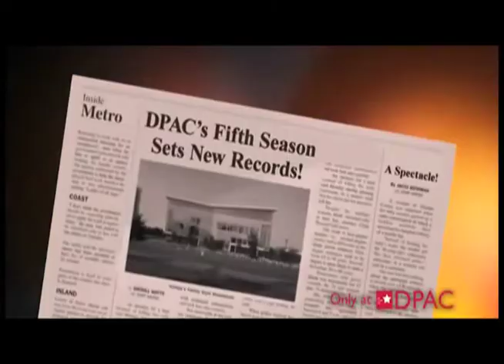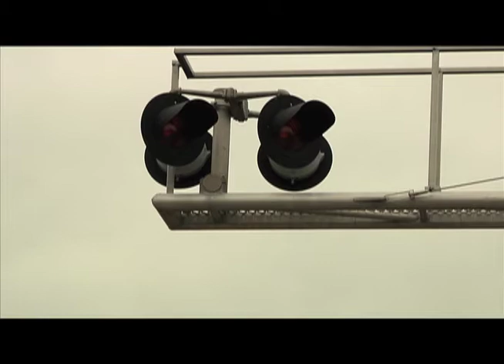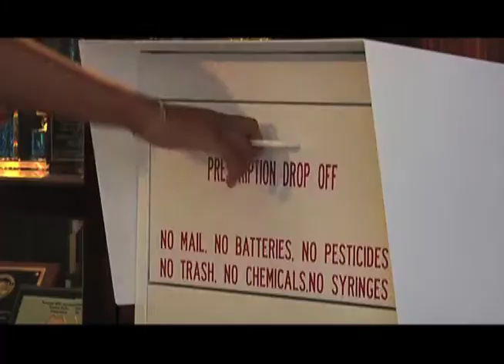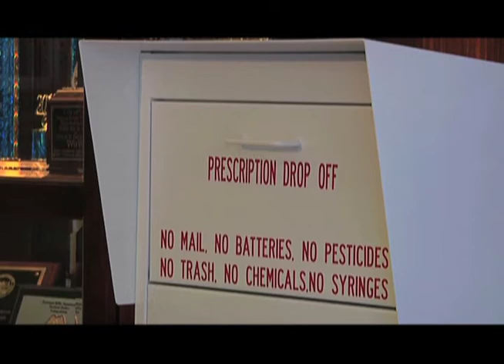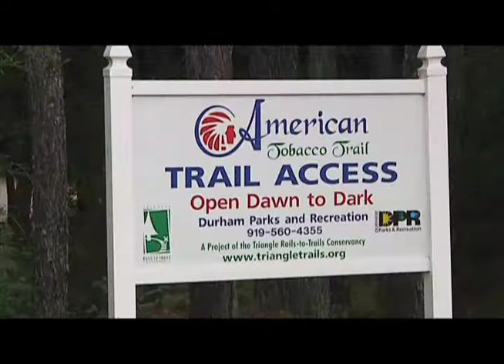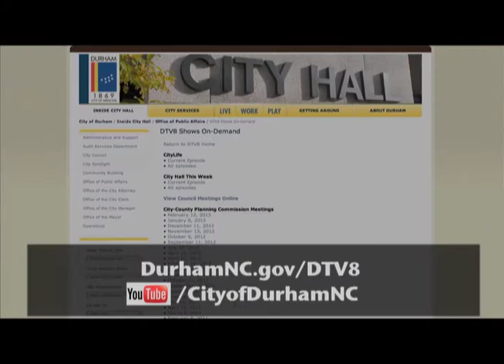City Hall This Week episode 211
DTV8's City Hall This Week hosted by Senior Public Affairs Specialist Amy Blalock, will feature the following highlights and other topics of interest. You can also watch this new episode on demand

Durham Police Department Releases Report on Operation Bull's Eye
The Durham Police Department's Operation Bull's Eye is continuing to report overwhelming success in its efforts to reduce crime in Northeast Central Durham. A recent report on the sixth year of the program shows that there were 100 violent gun crimes in the initiative's target area in 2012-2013 compared with 184 in 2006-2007. Police Department representatives offer a detailed look at the numbers behind the program's success.

Durham Performing Arts Center Continues its Financial Success
The Durham Performing Arts Center (DPAC) is reporting another strong financial showing for 2013. The City owns the facility, which is managed by PFM/Nederlander. DPAC generated a net income of a little more than $3.3 million in 2013, with 40 percent, or about $1.3 million, being distributed to the City. The income will be used for debt service, maintenance, building improvements, and other possible revenue shortfalls.

City Council Considers Results and Recommendations of Public Rail Crossing Study
The City Council is now considering the results and recommendations of a traffic separation study conducted to evaluate traffic patterns and road use at 18 public rail crossings in Durham. The goal of the study was to assess existing conditions and to determine what changes are needed to improve safety at the rail crossings. Find out more about the recommended improvements and what's already underway.

City Celebrates Completion of the American Tobacco Trail into Chatham County
The City of Durham is celebrating a milestone with the completion of the American Tobacco Trail into Chatham County and the near-completion of the pedestrian bridge over I-40. A celebration was held on October 12 to mark the near completion of the $11 million project and recognize the many dedicated volunteers and trail enthusiasts who helped to make this project happen. The new 4.2 mile section extends the trail from its current end point at The Streets at Southpoint all the way to the Chatham County line. The 270-foot-long pedestrian bridge is expected to open in December 2013. Hear what City and state officials had to say about this important project.

City Hall This Week, a news program dedicated to informing Durham residents and City employees about what's going on inside Durham's City Hall, airs daily at 9 a.m., 12:30 p.m., and 8 p.m. on DTV8 (Time Warner Cable channel 8). or follow